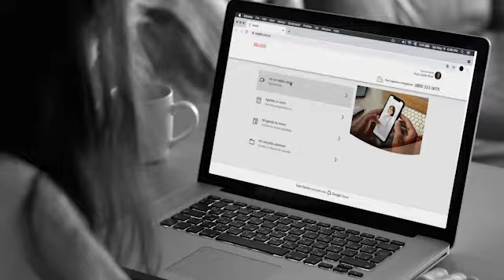Medifé presenta “Mente y cuerpo”, con creatividad de Enero Comunicación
¿Qué tienen en común The Mandalorian, Google y Medifé? Este spot de “Cam Doctor” de Medifé, creado por Enero Comunicación con la misma tecnología que se usó para producir la exitosa serie. Además del spot, “Mente y cuerpo” se completa con una serie de piezas para radio, web y RRSS con diferentes motivos que complementan la campaña.

¿Qué tienen en común The Mandalorian, Google y Medifé? Este spot de “Cam Doctor” de Medifé, creado por Enero ComunicacióN.  La pieza,  filmado por Agustina San Martín y Fernando Salem de Caudillo Cine con la misma tecnología que se usó para producir la exitosa serie: en vez de utilizar fondos verdes, la acción se grabó delante de unas pantallas gigantes de 8K de definición. “Esto permitió dotar al spot no sólo de un nivel calidad altísima, sino también hacerlo cumpliendo estrictamente los protocolos sanitarios”, comentaron los responsables de la campaña.